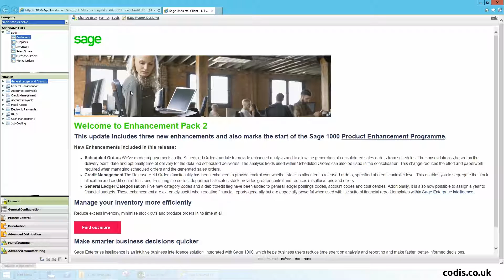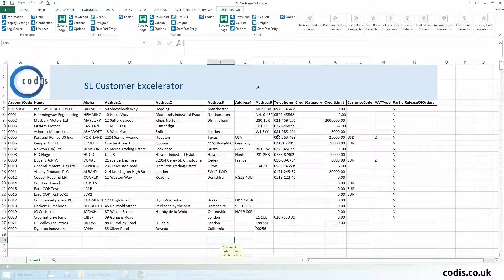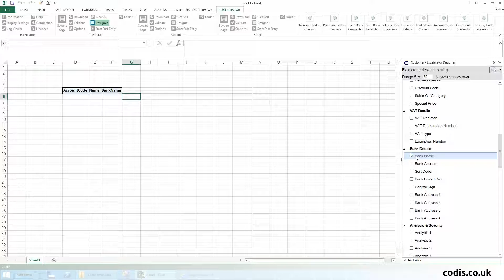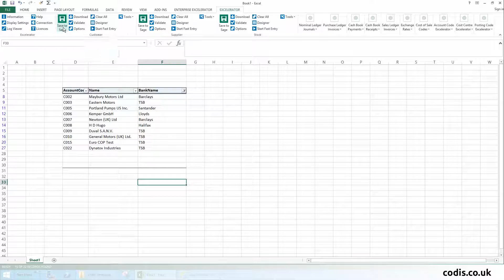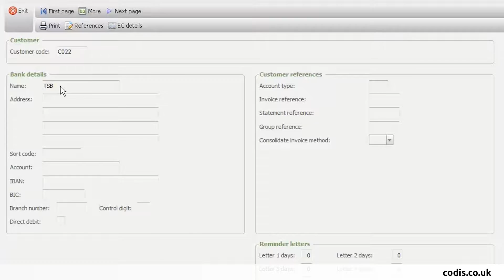How to Import Customers from Excel to Sage 1000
How to effortlessly import customers into Sage 1000 from within Microsoft Excel.

Download customers into the spreadsheet, create new customers, perform batch updates and upload back to Sage within minutes. Made quick and easy using Codis Excelerator.

00:00 Introduction
00:12 Importing Customers from Excel to Sage 1000
02:07 Designing own template for importing Customers from Excel
04:07 Outro